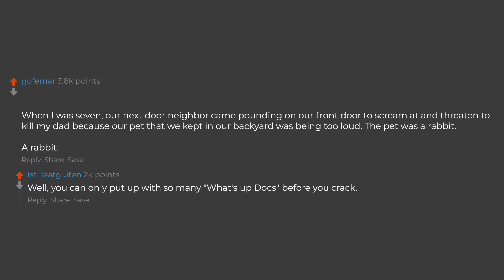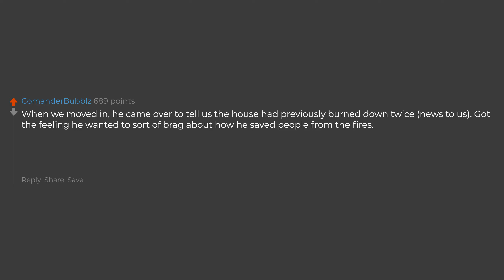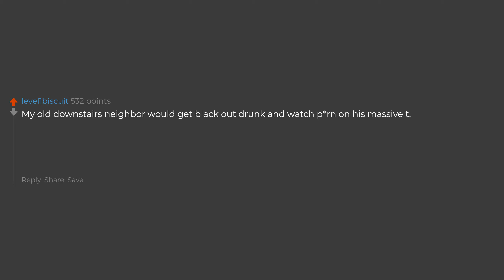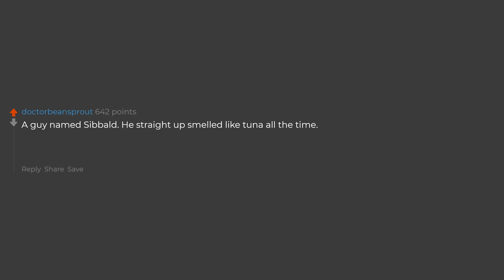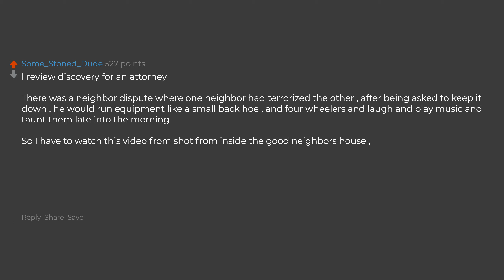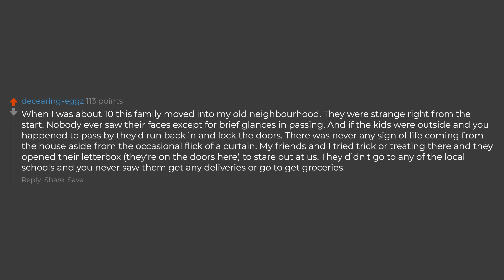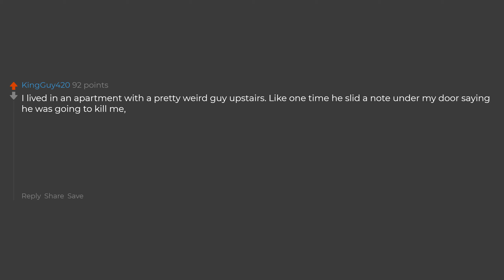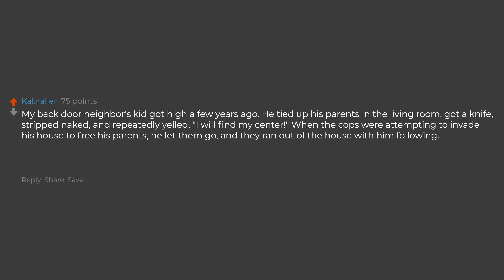What's The Weirdest Or Creepiest Neighbour You've Had? (Reddit Stories)